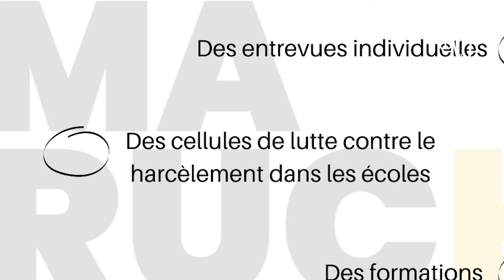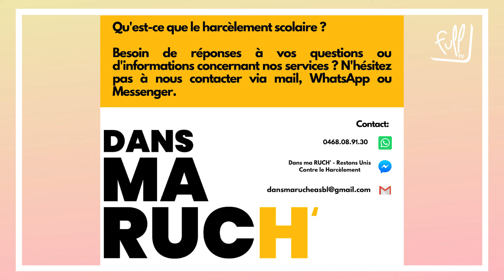Dans ma RUCH' - Restons Unis Contre le Harcèlement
Cassandra présente "Dans ma RUCH'", son projet créé contre le harcèlement scolaire !

Mon projet pour Charleroi et FullTV soutiennent cette action !